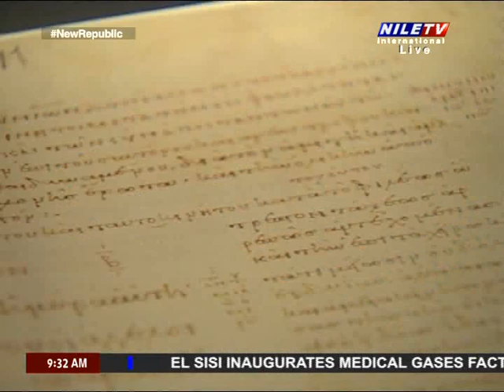Breakfast 26 12 2022 Dr Mostafa Wali